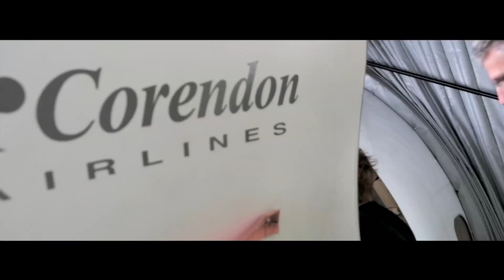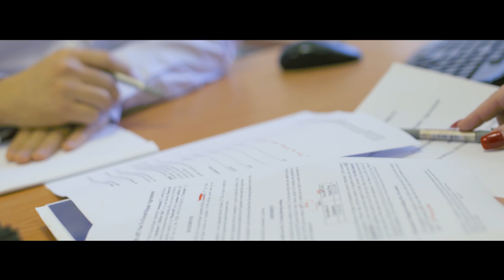Honeywell Presents: True Stories (Corendon Airlines)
Honeywell 131-9B auxiliary power units and strong customer support help Corendon Airlines to acheive Boeing 737-800 utilization levels of up to 20 hours per day.